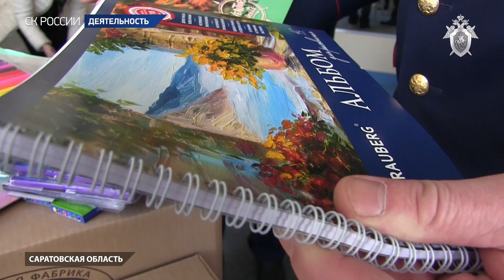Сотрудники СК России оказывают поддержку гражданам ДНР и ЛНР, вынужденно покинувшим родные дома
Одним из регионов, радушно принявших вынужденных переселенцев, стала Самарская область. Здесь на территории оздоровительного лагеря, расположенного среди соснового бора в одном из красивейших мест Красноярского района, с комфортом разместили более 40 детей разных возрастов, которые 9 марта впервые пошли в образовательные учреждения Самарской области. С этим важным событием в их жизни ребят поздравили офицеры СК России. Заместитель руководителя следственного управления Александр Владимирович Воеводин пообщался с детьми и их родителями и  вручил подарки.

Не остались безучастными к проблемам маленьких гостей и сотрудники следственного управления по Саратовской области. Руководитель следственного управления Анатолий Юрьевич Говорунов посетил детей, размещенных с опекунами в оздоровительном комплексе «Сокол», в живописном месте Ленинского района города Саратова. Удаленность от основных транспортных магистралей и промышленных предприятий создает тихую атмосферу и способствует оздоровлению, отдыху и досугу. На собранные средства офицеры ведомства приобрели для детей вещи первой необходимости, одежду на весенний период и предметы творчества. Кроме того, первый заместитель следственного управления Следственного комитета России по Саратовской области Олег Александрович Мезрин навестил детей-сирот в социально-оздоровительном центре «Ударник» в Энгельсском районе, куда доставил предметы первой необходимости.
Настоящий праздник устроили сотрудники Главного следственного управления по Московской области для прибывшей в МАУ Оздоровительно-образовательный центр «Родник» в Пушкинском городском округе 15-летней Валерии в день ее рождения. В честь этого события офицеры привезли торт и помогли имениннице зажечь свечи, чтобы она загадала самое заветное желание, которое непременно сбудется. Девочка рассказала, что этот день станет для нее особенным, ведь за последние 8 лет она впервые отметила  праздник с улыбкой, не опасаясь за себя, а также за жизнь и здоровье своих родных.

Руководитель следственного управления СК России по Кировской области Андрей Павлович Виноградов и сотрудники регионального ведомства встретились с молодой мамой, которая прибыла вместе со своей 6-месячной дочкой из Луганской Народной Республики в Кировскую область. Ее муж и родственники остались на Родине. Сейчас девушка с малышкой живут в безопасной и спокойной обстановке. Она ждет, когда наступит мирное время, и они смогут вернуться в Луганск к семье и родным. Офицеры вручили молодой маме подарки и пожелали спокойствия, доброго будущего, а также заверили о готовности оказывать поддержку в любых вопросах.

Сотрудники Следственного комитета Российской Федерации уверены, что чужих детей не бывает, и их судьба небезразлична офицерам ведомства. Дети неизменно благодарят их за проявленное внимание и общение, а улыбки ребят при виде новых игрушек дают понять, что детство для них еще не потеряно, и в наших руках вернуть им веру в добро и мирное небо над головой.

В Республике Мордовия за счет добровольных пожертвований сотрудников управления переданы предметы первой необходимости для мамы, воспитывающей ребенка-инвалида. Сотрудники СУ СК России по Республике Карелия наравне с другими региональными управлениями СК России также оказали благотворительную помощь беженцам: приобрели товары первой необходимости, предметы личной гигиены, детское питание. В настоящее время в республику прибыло 29 человек, восемь из них дети.

Кроме того, офицеры в различных регионах страны продолжают оказывать беженцам и правовую помощь в рамках проводимых встреч в формате приема граждан, продолжается работа и по фиксации свидетельств преступлений украинских военных. Так, сотрудники СУ СК России по Брянской области с 2014 года по настоящее время на территории региона допросили более 4400 вынужденных переселенцев с Донбасса. За каждым допросом не бюрократические формулировки, а своя история жизни семей в неспокойное время, своя трагедия. Как это ни печально, но даже дети Донбасса уже спокойно, без страха сообщают об обстрелах их территории националистами, за годы бомбежек они научились различать пролетающие снаряды чуть ли не по звуку и, как признаются многие из них, уже устали бояться.

В ходе допросов следователи в регионах, где размещаются жители Донецкой и Луганской народных республик, выясняют и необходимость оказания требующейся материальной, психологической, социально-бытовой помощи, а также помощи консультативного характера.

Поддержка граждан, оказавшихся в трудной жизненной ситуации, оказание им всевозможной помощи будут продолжены и в дальнейшем.